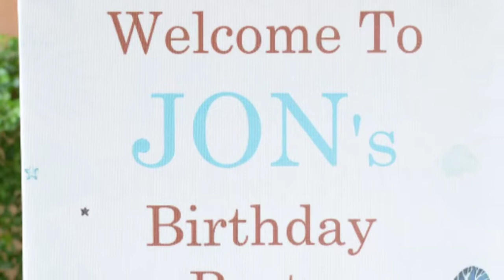Airplane themed party by Party Dish- Event Styling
Party Dish- Event Styling, Event Coordination and Services